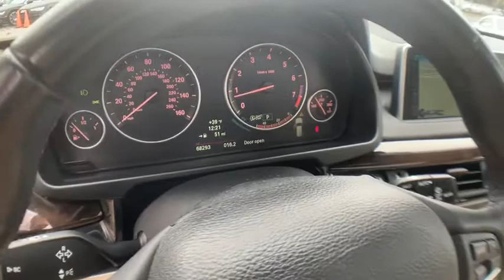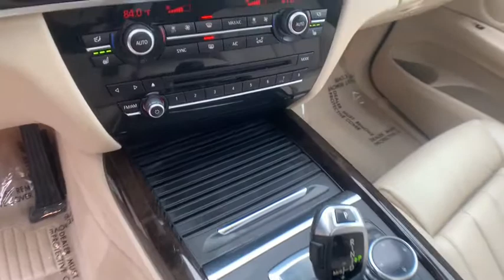2014 BMW X5 Milwaukee, WI, Kenosha, WI, Northbrook, Schaumburg, Arlington Heights, IL 6053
White  2014 BMW X5 available in Chicago, Illinois at Lux Cars Chicago. Servicing the Milwaukee, WI, Kenosha, WI, Northbrook, Schaumburg, Arlington Heights, IL area.

TWO OWNER SUPER CLEAN 2014 BHMW X5 XDRIVE50I AWD! LUXURY LINE! NAVIGATION SYSTEM & BACK UP CAMERA! FRONT & REAR PARK DISTANCE CONTROL! PANORAMIC MOONROOF! HEATED DAKOTA LEATHER SEATS! LEATHER SPORT STEERING WHEEL! BLUETOOTH AUDIO STREAMING! DUAL ZONE AUTOMATIC CLIMATE CONTROL! POWER LIFTGATE! RUNNING BOARDS! ROOF RAILS! 19 INCH ALLOY WHEELS! NO ACCIDENTS! NO STORIES! CARFAX CERTIFIED! READY FOR THE ROAD! We have one of the strongest finance departments in the region to assist you in getting your dream car today! We offer a full spectrum of the finest extended warranties on the market today! We have our own 3~bay ASE certified and AAA approved service facility to help our clients service and maintain their vehicles. We want you to not just drive away happy, but stay happy with your car as long as you own it!
Window Grid Diversity Antenna,Real-Time Traffic Display,Streaming Audio,Bluetooth Wireless Phone Connectivity,Hi-Fi Sound System,Satellite Radio Preparation,Radio: Anti-Theft AM/FM Stereo w/CD/MP3,Radio w/Clock and Steering Wheel Controls,Body-Colored Door Handles,Front Fog Lamps,Power Liftgate/Tailgate Rear Cargo Access,Perimeter/Approach Lights,Lip Spoiler,Cornering Lights,Body-Colored Power Heated Auto Dimming Side Mirrors w/Power Folding and Turn Signal Indicator,Galvanized Steel/Aluminum/Composite Panels,Deep Tinted Glass,Wheels w/Silver Accents,Body-Colored Front Bumper w/Metal-Look Bumper Insert,Tailgate/Rear Door Lock Included w/Power Door Locks,Wheels: 19 x 9 Multi-Spoke Lt Alloy (Style 448),Clearcoat Paint,Colored Grille w/Chrome Surround,LED Brakelights,Express Open/Close Sliding And Tilting Glass 1st And 2nd Row Sunroof w/Power Sunshade,Rocker Panel Extensions and Black Wheel Well Trim,Fixed Rear Window w/Fixed Interval Wiper and Defroster,Speed Sensitive Rain Detecting Variable Intermittent Wipers w/Heated Jets,Fully Automatic Projector Beam High Intensity Low/High Beam Daytime Running Auto-Leveling Directionally Adaptive Headlamps w/Delay-Off,Chrome Side Windows Trim and Black Front Windshield Trim,Tires: P255/50R19 Run-Flat AS,Body-Colored Rear Bumper w/Metal-Look Bumper Insert,Roof Rack Rails Only,Front Cupholder,Driver And Passenger Visor Vanity Mirrors w/Driver And Passenger Illumination,Remote Releases -Inc: Power Cargo Access,Analog Display,Front Center Armrest and Rear Center Armrest,Multi-Contour Seats -inc: 20-way power, 10-way power seat functions, additional power adjustment functions for shoulder and thigh support, backrest width and lumbar support (contour and position) and 2-way manual lateral adjustment for comfort headrest,,Power Fuel Flap Locking Type,Proximity Key For Push Button Start Only,Tracker System,Trip Computer,Carpet Floor Trim,Leatherette Door Trim Insert,Dual Zone Front Automatic Air Conditioning w/Steering Wheel Controls,Navigation System w/Touchpad,40-20-40 Folding Split-Bench Front Facing Fold Forward Seatback Rear Seat,FOB Controls -inc: Trunk/Hatch/Tailgate, Windows and Sunroof/Convertible Roof,Smart Device Integration,Memory Settings -inc: Door Mirrors, Steering Wheel and Head Restraints,Heated Front Seats,Day-Night Auto-Dimming Rearview Mirror,BMW Online Full Service Internet Access,Interior Lock Disable,Driver Seat,Full Carpet Floor Covering -inc: Carpet Front And Rear Floor Mats,Garage Door Transmitter,Full Floor Console w/Covered Storage, Mini Overhead Console and 4 12V DC Power Outlets,Passenger Seat,Interior Trim -inc: Genuine Wood/Metal-Look Instrument Panel Insert, Genuine Wood/Metal-Look Door Panel Insert, Genuine Wood Console Insert and Chrome/Metal-Look Interior Accents,4 12V DC Power Outlets,Power Door Locks w/Autolock Feature,Power Front Seats w/Driver Seat Memory,Delayed Accessory Power,Cargo Space Lights,Power 1st Row Windows w/Front And Rear 1-Touch Up/Down,Cargo Area Concealed Storage,Perimeter Alarm,Systems Monitor,Outside Temp Gauge,Roll-Up Cargo Cover,Driver / Passenger And Rear Door Bins,Air Filtration,Valet Function,Gauges -inc: Speedometer, Odometer, Engine Coolant Temp, Tachometer, Trip Odometer and Trip Computer,Rear Cupholder,Leather/Chrome Gear Shift Knob,Lumbar Support,Cruise Control w/Steering Wheel Controls,Remote Keyless Entry w/Integrated Key Transmitter, 4 Door Curb/Courtesy, Illuminated Entry and Panic Button,2 Seatback Storag